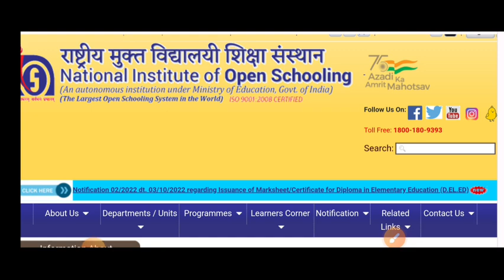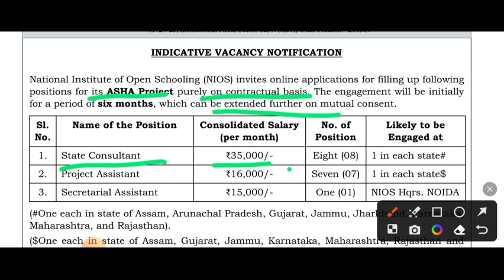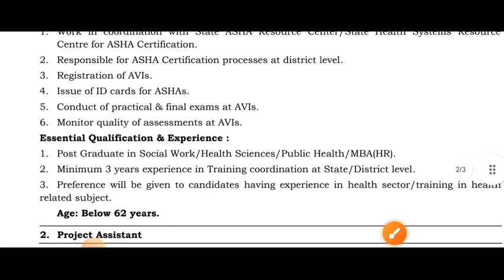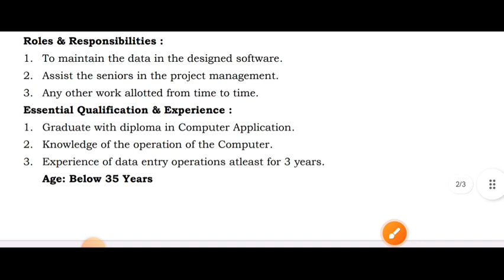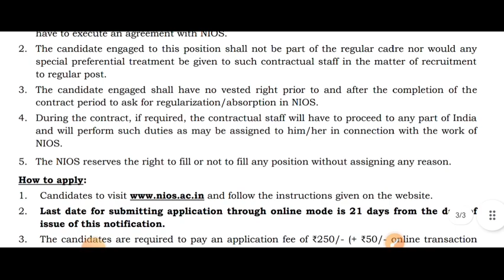Ministry of Education ll NIOS Vacancy 2024 ll MSW/Any PG/Graduate/12th ll Interview Only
BSW MSW Jobs

1. Join Our Telegram Channel:
2.  Our FACEBOOK Page: Learning INSIDE
3.   Subscription for Complete study materials for SOCIAL WORK NET/JRF Paper 2 on your Google Classroom

Recommended BOOKs

1. Arihant Publication
2. R Gupta Publication

1. Arihant Publication
2.  R Gupta Practice Papers

Keep Supporting :)

NIOS
APPLY FOR  JOB (Click here)